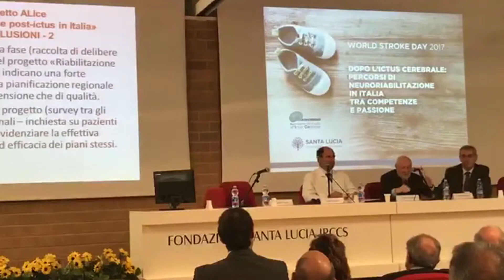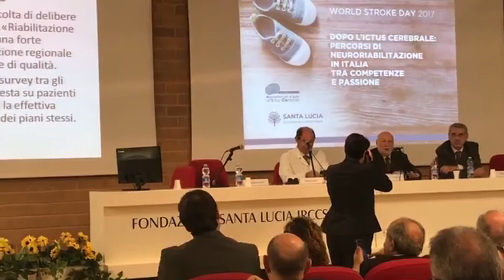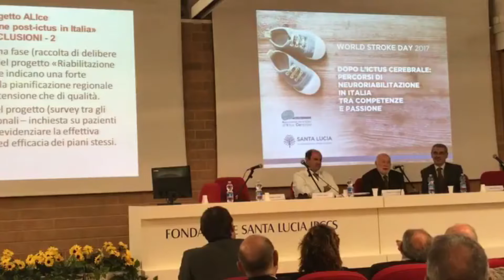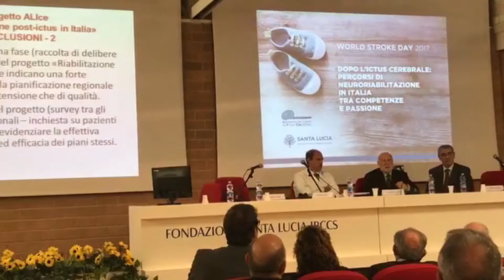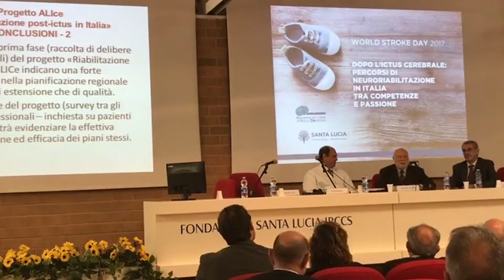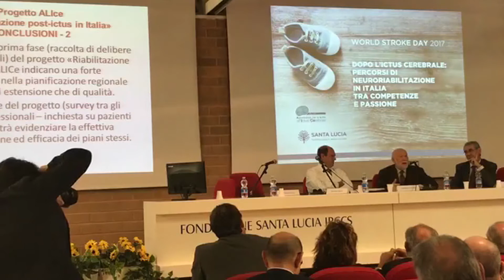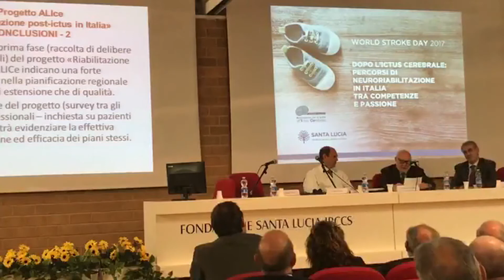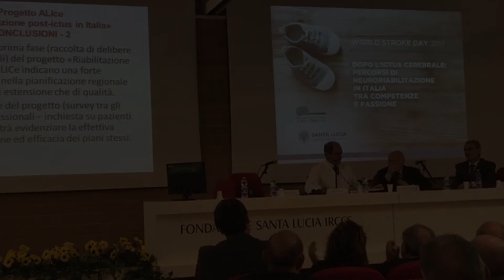Ictus, la testimonianza del Professor Domenico De Masi, sociologo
Intervento e testimonianza del professor Domenico De Masi, sociologo  al Convegno “Dopo l’ictus cerebrale: percorsi di neuroriabilitazione in Italia tra competenze e passione“
Evento promosso da A.L.I.Ce. Italia Onlus - Fondazione Santa Lucia che si è tenuto il 25 ottobre 2017 presso l'Auditorium della Fondazione Santa Lucia